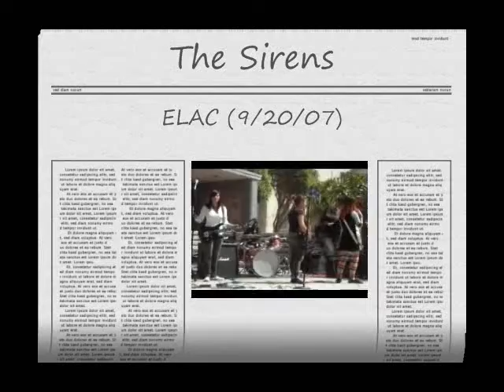The Sirens (9/20/07): My Only Weapon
The Sirens performed at the East L.A. College, on 9/20/07.  Title of 1st song: My Only Weapon